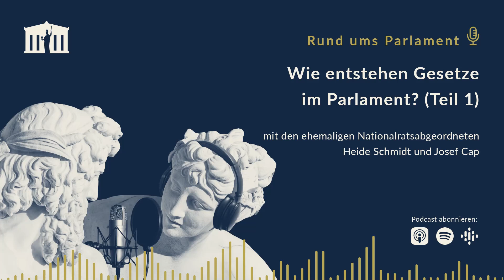Wie entstehen Gesetze im Parlament? - Teil 1 (Rund ums Parlament - Folge 33)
Gesetze entstehen im Parlament. Warum das so ist und wie das genau vor sich geht, diesem Thema widmen wir uns in einer Doppelfolge. Im ersten Teil geht Podcast-Host Tatjana Lukáš mit ihren Gästen den Fragen nach: Warum brauchen wir überhaupt ein Parlament, um über Gesetze zu entscheiden? Was passiert eigentlich in den Ausschüssen? Und was hat es mit dem Klubzwang auf sich?
Mit dabei: die ehemalige Dritte Nationalratspräsidentin Heide Schmidt und der langjährige Fraktionsvorsitzende der Sozialdemokraten im Nationalrat und frühere SPÖ-Bundesgeschäftsführer, Josef Cap.

© Parlamentsdirektion/BEBE Medien